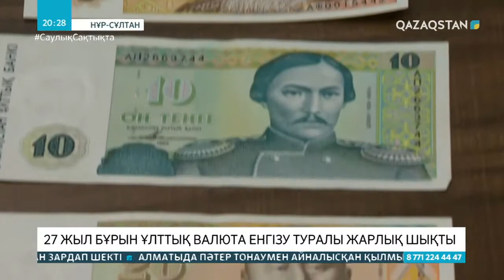27 жыл бұрын Ұлттық валюта енгізу туралы жарлық шықты